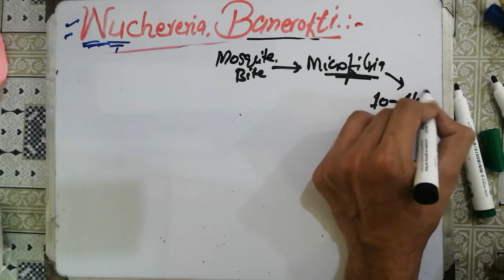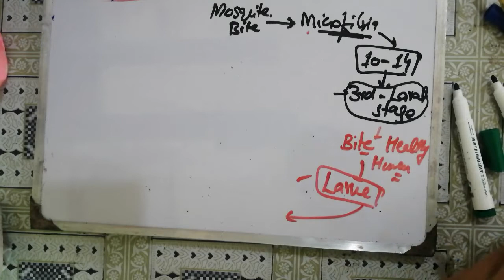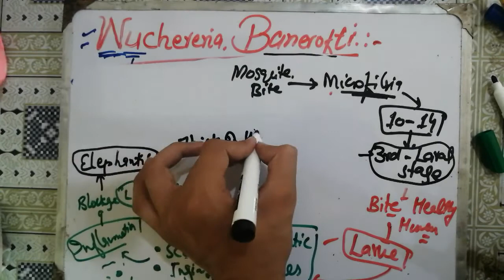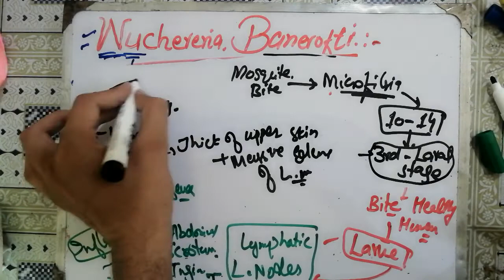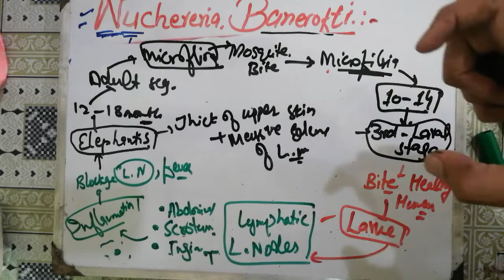wuchereria_bancrofti, wuchereria bancrofti life cycle. 💞💞 #2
entamoeba histolytica microbiology, 🛑🛑entamoeba histolytica life cycle.

malaria plasmodium, malaria plasmodium life cycle, malaria plasmodium falciparum, malaria plasmodium vivax, paludismo malaria plasmodium falciparum, plasmodium vivax the malaria parasite, plasmodium malaria kya hai, malaria plasmodium lebenszyklus
parasitology lecture,
parasitology introduction,
parasitology in urdu,
parasitology definition,

Microbiology (Field Of Study), bacteria structure, anatomy, parts, organelles, bacteria shapes, flagella, different types of bacteria, difference, coccus, bacillus, vimbrio, cell wall composition, classification, cell membrane of a bacteria, capsule

mbbs syllabus, mbbs syllabus in india, syllabus of mbbs 1st year, syllabus of second mbbs, syllabus of final year mbbs,